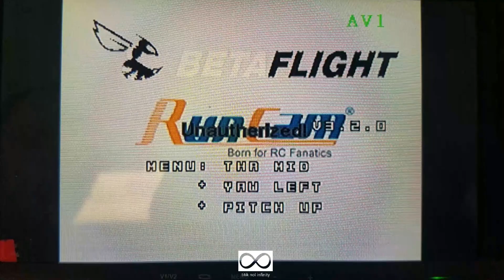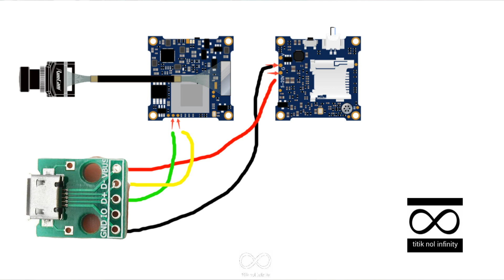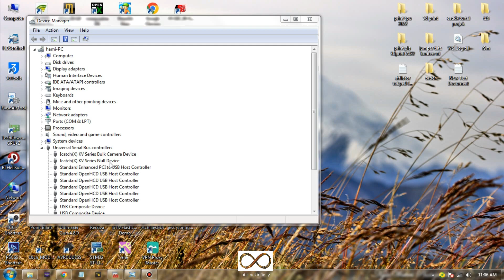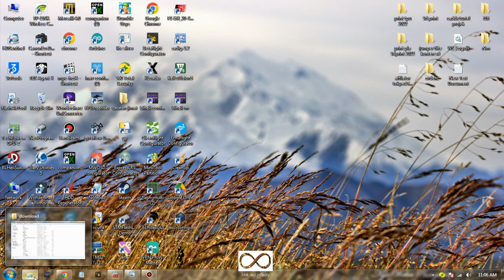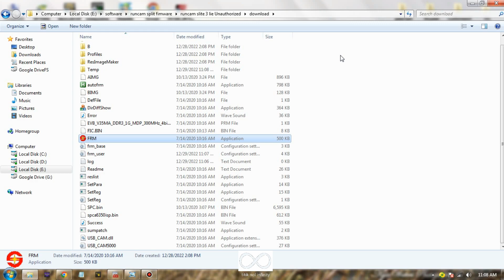how to fix runcam split 3 lite Unautherized | runcam splite 3 eror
cara perbaiki runcam split 3 lite eror Unauthorized

spek yg sya pake

spek drone 5inch

spek drone 2inch

@haminurman hamami

@titik nol inifnity

@hami nurman hamami